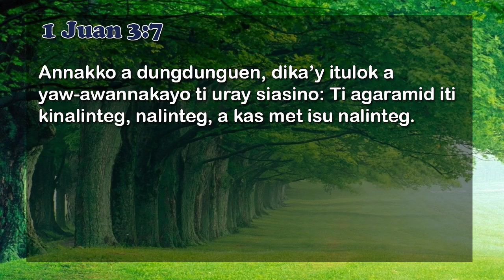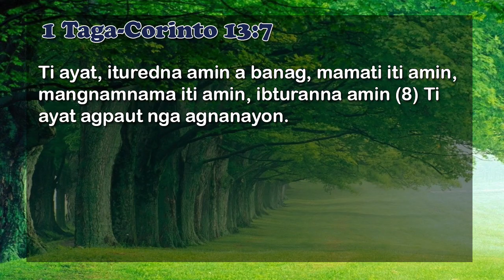PAGSARMINGAN EPISODE #48-FINALE | LADY ELLE PRODUCTIONS | BEST ILOCANO DRAMA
1.) All Names, Addresses or any characters used in this Drama are fictitious. Any resemblance to real persons(living or dead) and/or Places is purely coincidental. The Scripts and/or dialogues used in this Drama are based on the writer's clever mind.

2.) This Drama might contain words or phrases that might not be suitable for very young audiences, Parental Guidance is Advice.